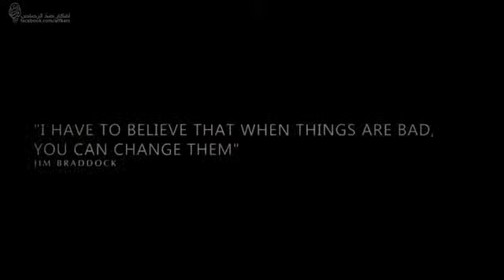Motivational Video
Believe & Dream & Work Hard
Mr. Mohammed Eid
DIAMONDS 💎 TEAM FOUNDER